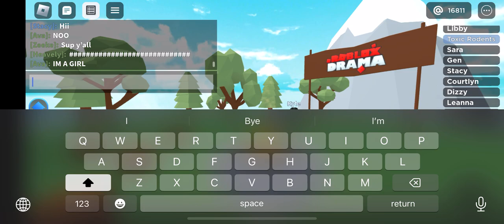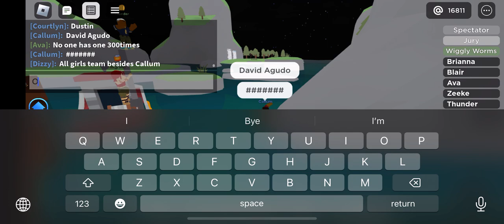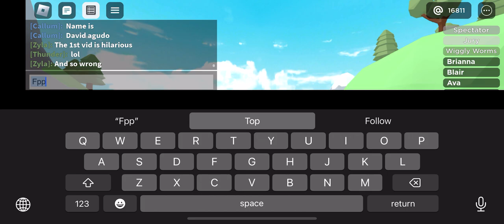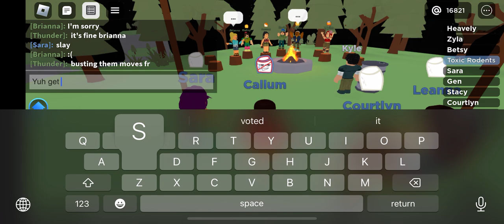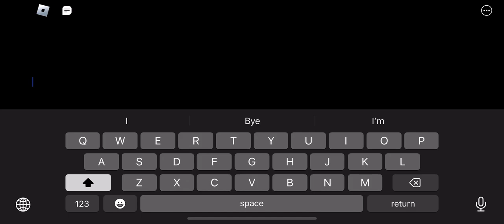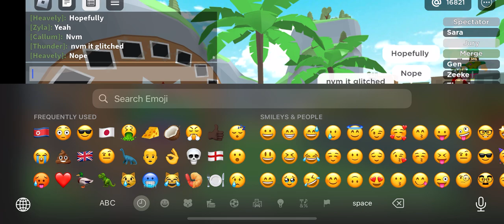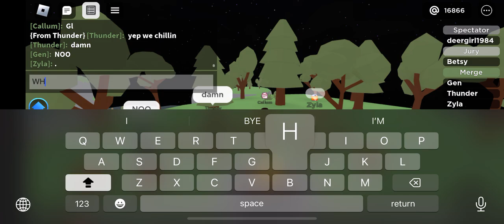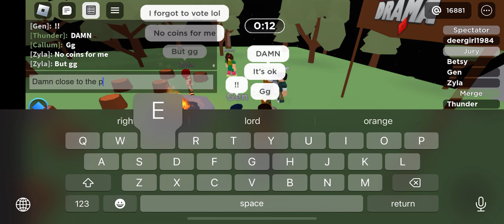THE GREATEST TOP 3 YET? Total Drama Roblox special